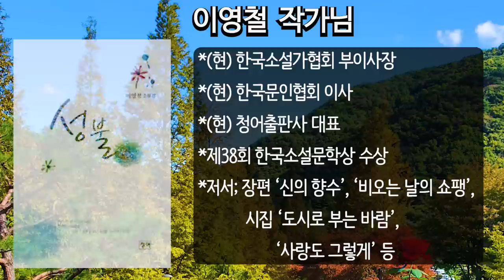이영철 작가 ‘애가불망’/ 사랑하는 그녀가 돌아왔다! 어느 날 홀연히 왔다가 소리없이 떠난 그녀, 내게 행복이 무엇인지 알게 해 준 그녀가/ 책읽어주는여자/ 지니라디오/ 오디오북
*작품명; ‘애가불망’
(이영철 작가 소설집 '성불' 중)
*지은이; 이영철
*출판사; 청어(2009년)

이영철 작가

*전북 군산 출생
*1981년 죽순문학 데뷔
*1984년 한국문학 데뷔
*1995년 한국문예진흥원문인창작기금 언어세계주간/한류문예발행인/한국소설가협회편집장/한국문인협회 상벌위원회 위원
*(현) 한국소설가협회 부이사장
*(현) 한국문인협회 이사
*(현) 남북문화교류위원회 위원
*(현) 독서신문 편집위원
*(주) klaxon film 영화사 부사장
*(현) 청어출판사 대표
*제38회 한국소설문학상 수상

[저서]
*장편소설; ‘마침내 나는 꿈을 꾼다’, ‘청어와 삐삐꽃’(전2권), ‘신의 향수’, ‘비오는 날의 쇼팽’(전2권), ‘예수’(전2권), ‘더블 클릭’(전2권)
*소설집; '성불', '이 비가 그치면'
*장편동화; ‘학교폭력 혼내주자’(전2권), ‘뚱보 천사’, ‘이젠 울지 않을 거예요’(문예진흥원 우수추천도서), ‘예수님 이야기’(전5권), ‘보고싶어,토토’, ‘서울 촌놈’
*시나리오; ‘최후의 만찬’, ‘해바라기’
*영화입문서; ‘108개의 모놀로그’
*시집; ‘도시로 부는 바람’, ‘겨울 사진첩에 내리는 비’, ‘사랑도 그렇게’
*에세이; ‘너만을 위한 사랑’, ‘무궁화 이야기’

[책소개]
  다양한 방면에서 꾸준한 작품 활동을 펼쳐 온 작가 이영철의 단편소설집이다. 이 책은 표제작 '성불'을 비롯하여 '아버지의 반지', '겨울비, 담배, 섹스 그리고', '첫 여자', '자살 여행', '겨울 벚꽃', '꽃지에 버린 사랑', '애가불망' 등 8편의 단편소설을 통해 삶의 의미와 지고지순한 사랑을 담아내고 있다.

목차
 *성불
 *아버지의 반지
 *겨울비, 담배, 섹스 그리고
 *첫 여자
 *자살 여행
 *겨울 벚꽃
 *꽃지에 버린 사랑
 *애가불망

[타임라인]
00:00:03  인트로 멘트
00:00:42  이야기 본문
01:01:08  클로징 멘트